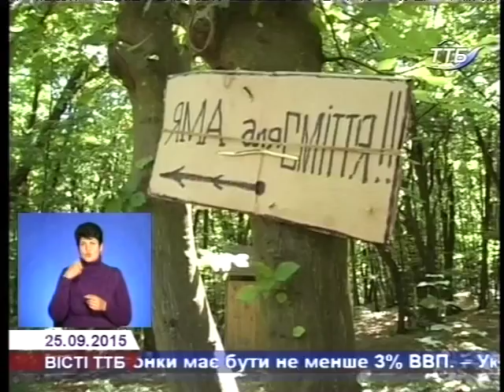На Тернопільщині вшанували працівників туристичної галузі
До Міжнародного дня туризму керівники облдержадміністрації та обласної ради підбили підсумки роботи управління розвитку туристичної інфраструктури та нагородили активних представників  туристичної галузі.